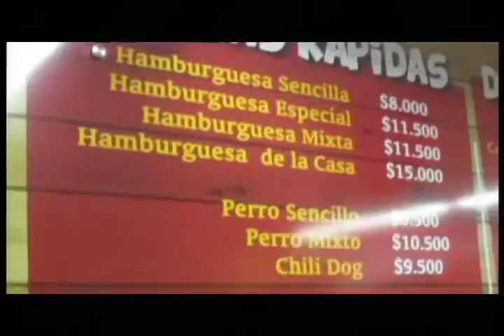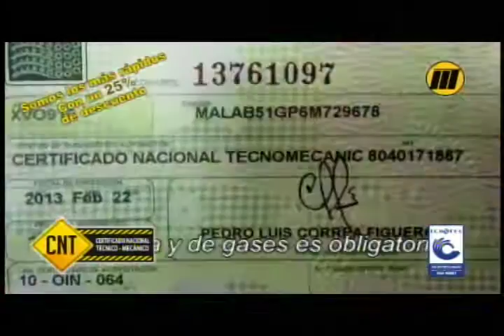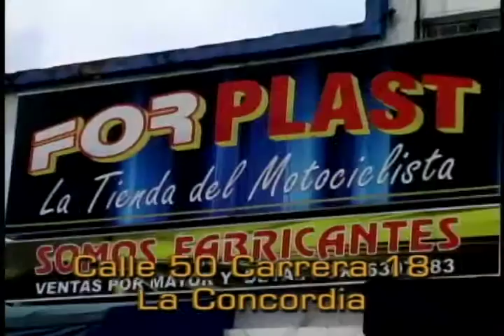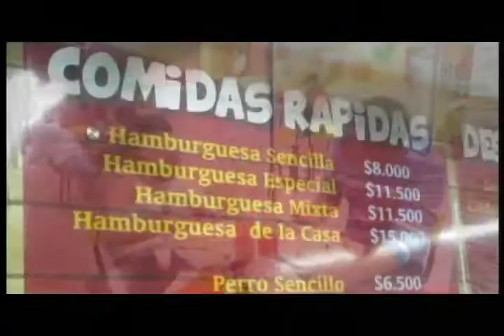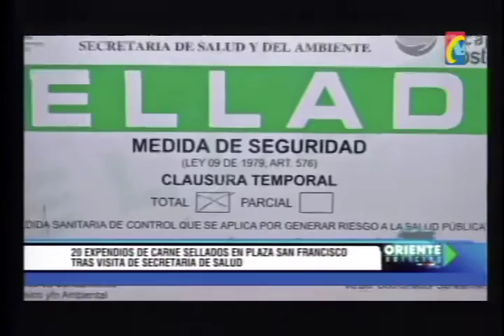Programa IMPACTO viernes 18 Julio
01 - Así en Video Concejal Jaime Beltran le demostró a Policia como se arman los Parches
02- Pistolas, Revolver, granadas, y otras Armas entran a Bucaramanga a los parches
03 - General Zapateiro comandante 5 Brigada Ejercito pide que Asistan con camiseta Colombia al Desfile Militar 20 Julio
04- Municipio PLAYON Policia encontró cultivo 4 hectáreas marihuana
05- Ocaña capturaron Sicario ELN  y Bandas Criminales acusado Matar 3 personas
06- Via Barichara - San Gil 7 Heridos x camioneta estrellada contra Barranco
07- Cerraron 20 Puestos Venta Carne en Plaza San francisco
08- CHITAGA este fin de Semana Concurso Tractomulas velocidad en reversa por el parque, celebrar dia Conductor
09- Metrolinea y Policia desamparan 150 mil Ciudadanos en Estaciones
10 - Tatiana Gomez Nueva Gerente IMEBU, se protegerá de Escándalos y apoyara Empleo